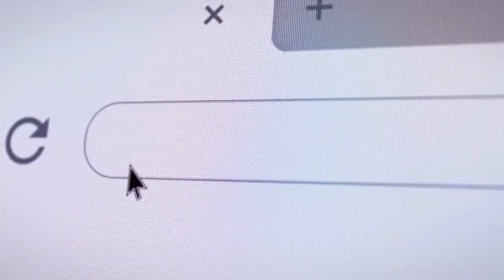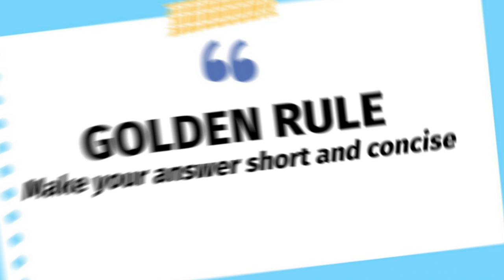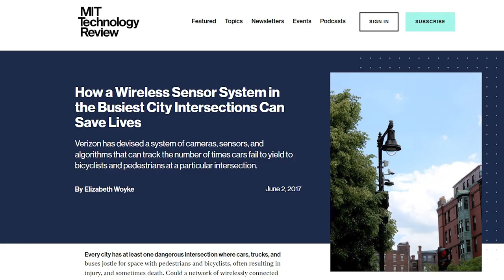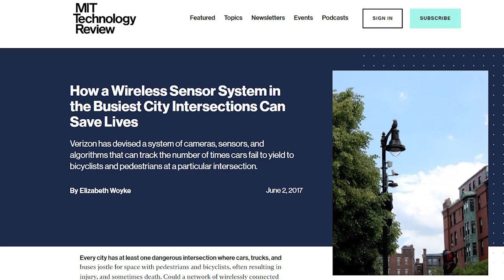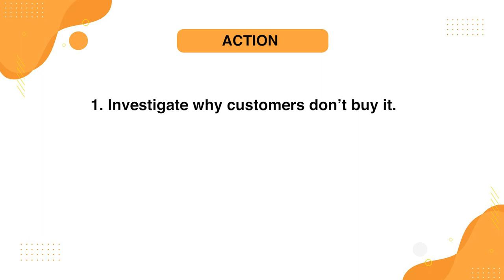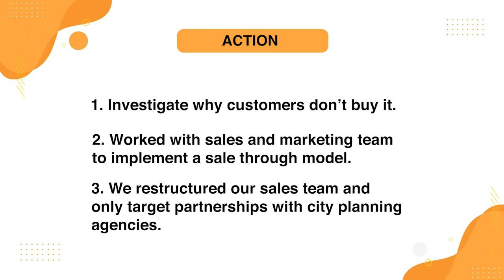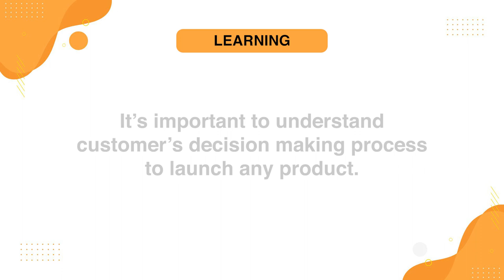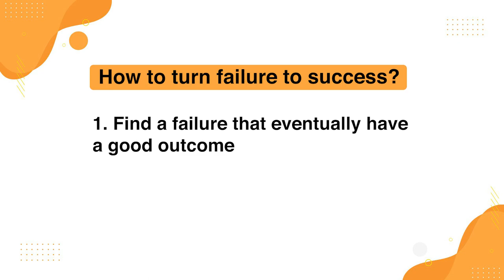The Secret to Answering "Tell Me A Time You Failed" Behavioral Interview Question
Do you tell them the truth? Or do you just give a generic answer that will invite more questions?

You've probably stumbled across this difficult to answer interview question: "Tell me about a time you failed". After interview hundreds of candidates throughout my career, this question has cost a lot of aspiring candidates the job position making it one of the MOST DIFFICULT interview questions.

But, there is a fail-proof way around this question. Throughout my professional career working in tech and as a director of product, I've developed a FRAMEWORK to help candidates answer this difficult question. This framework have also been used by hundreds of my students to land successful careers in product management. In this video, let me share with you how to answer the "tell me about a time you failed" behavioral question using my framework.

Stay until the end of the video to also find out how you can turn your FAILURES into SUCCESS stories!

00:00 Intro
01:14 Step 1: Understand the intention behind the question
01:56 Step 2: Keep your answer concise and within two minutes
02:46 Step 3: Using the right framework for different questions
03:27 Dive into the GRAIL framework
05:04 The importance of creating a hook in your story
05:24 Detailing the actions taken to address the failure
06:49Highlighting the impact of your actions
07:16 Concluding with the learning from the experience
07:44 Bonus Tip: Turning a failure into a success story
08:33 additional resources

▶️ The Best Product Manager Case Interview Sample Answer: Design An Uber App For People With Disability

▶️ The Best Product Case Interview and Sample Answers: Design An Uber App For People With Disabilities